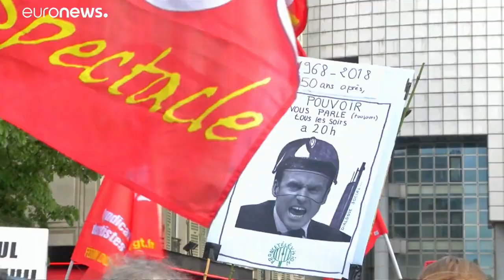Un 1er mai sous haute-surveillance à Paris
La préfecture de police de la capitale a interdit l'ouverture de certains commerces. Les autorités craignent de voir se reproduire les débordements incendiaires qui se sont produits à Paris l'an dernier. Emmanuel Macron demande une réponse "extrêmement ferme" face aux "black blocs".…